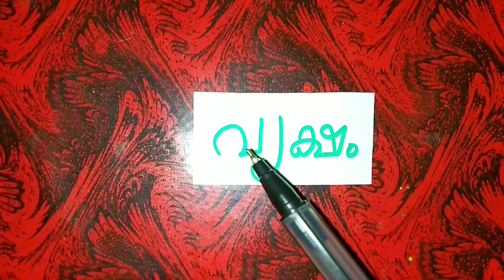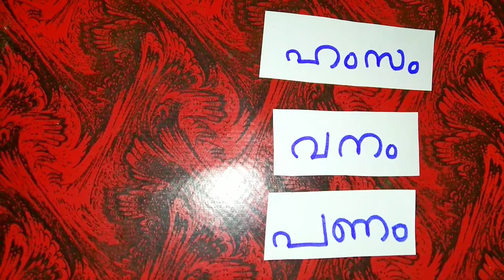മലയാളം വായിക്കാൻ പഠിക്കാം || Malayalam Fluent reading for Beginners || Renjusmediatech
It would be awesome if you leave me some feedback so I can make better videos next time .

Please help me share so I can reach out more people around the world.

use is a use permitted by copyright statue that might otherwise be infringing.